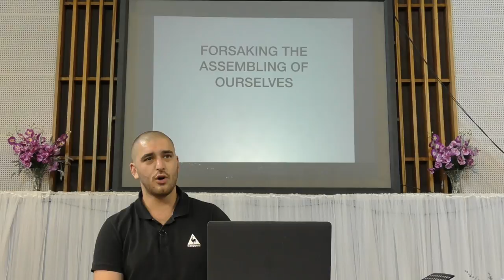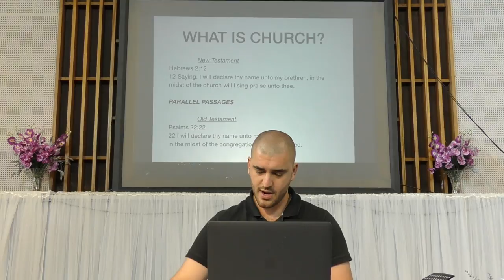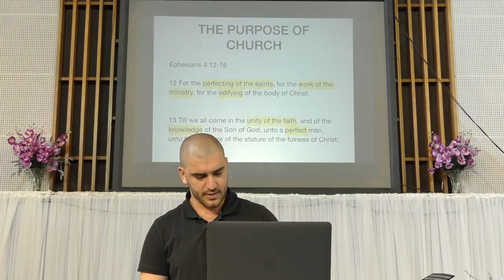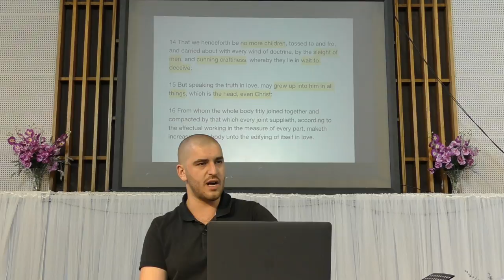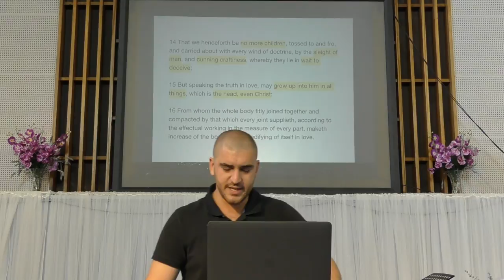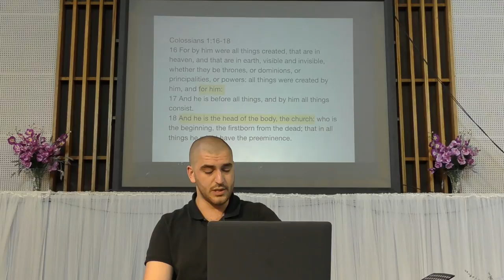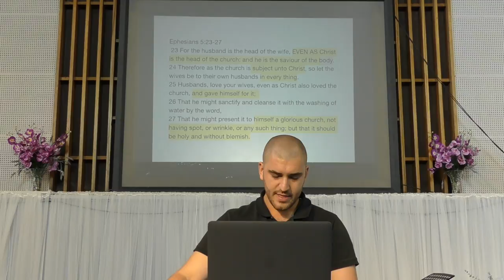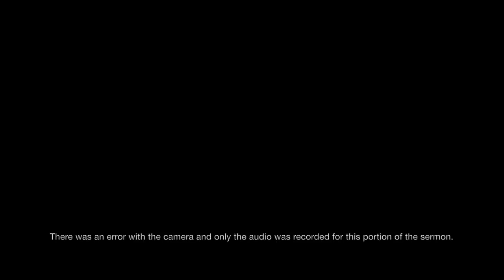Forsaking the Assembly | Nathan Martincich (4-Feb-2018)